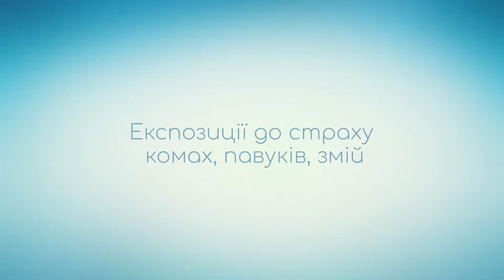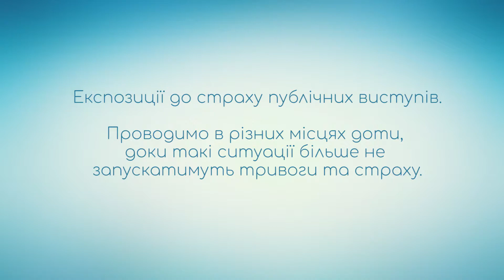2.Як ми долали свої страхи.Табір "Зростай і будь собою"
Табір для підлітків "Зростай і будь собою" (2019р)
2.Як ми долали свої страхи.
Ведучі та засновники програми:
Христина Гладюк (психолог, психотерапевт) та
Леся Федорович (лікар, психотерапевт)